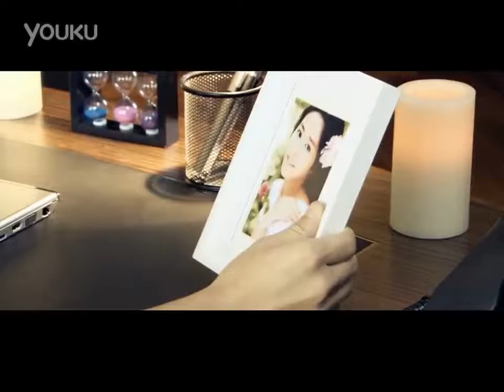[OST Thời Gian Tươi Đẹp Nhất] «Tình Yêu Hết Hạn - Lý Hành Lượng ft Vũ Tông Lâm» || 过期的爱情 - 李行亮 & 雨宗林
Best Time là một bộ phim truyền hình Trung Quốc năm 2013 dựa trên cuốn tiểu thuyết Thời gian đẹp nhất của Tống Hoa, với sự tham gia của các diễn viên: Chung Hán Lương, Trương Quân Ninh, Giả Nãi Lượng...